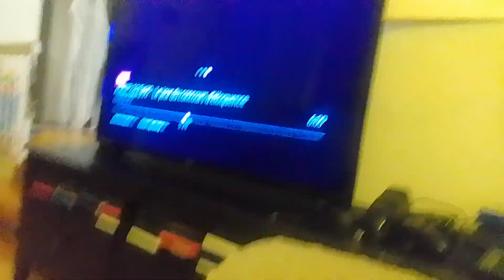rainbow ruby's adventures in the slumber party part 124 (2)